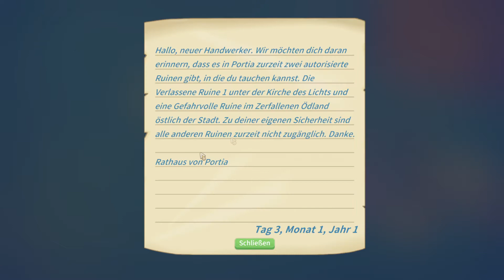Let's Play My Time at Portia [SEASON 02] #2